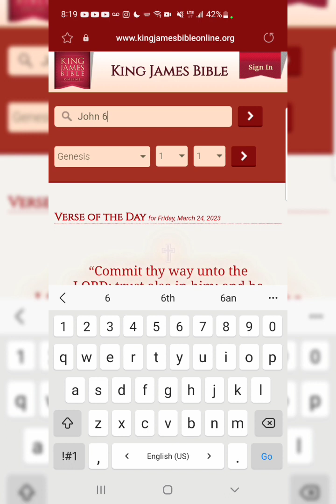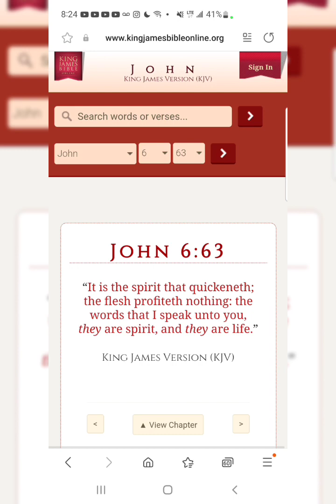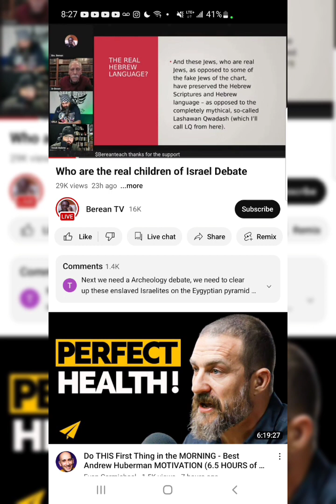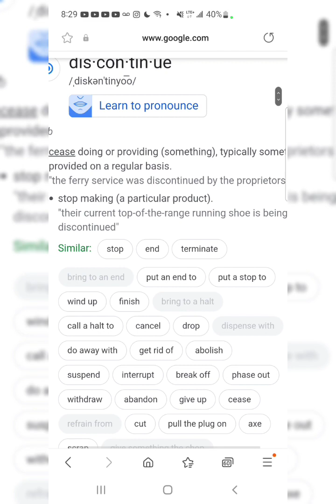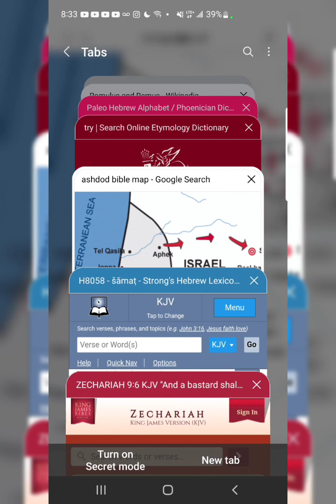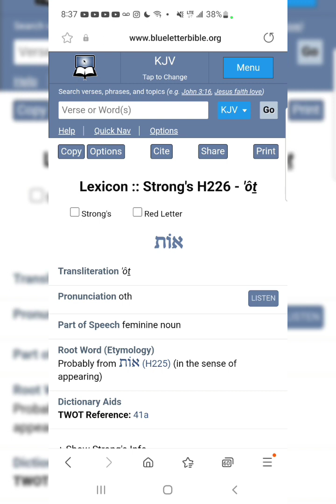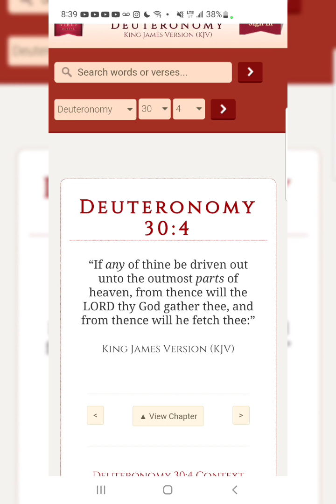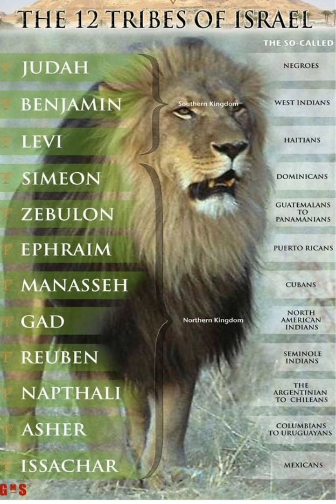"A Bastard Shall Dwell In Ashdod"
Jeremiah 33:14
“Behold, the days come, saith the LORD, that I will perform that good thing which I have promised unto the house of Israel and to the house of Judah.”15“In those days, and at that time, will I cause the Branch of righteousness to grow up unto David; and he shall execute judgment and righteousness in the land.”16“In those days shall Judah be saved, and Jerusalem shall dwell safely: and this is the name wherewith she shall be called, The LORD our righteousness.”